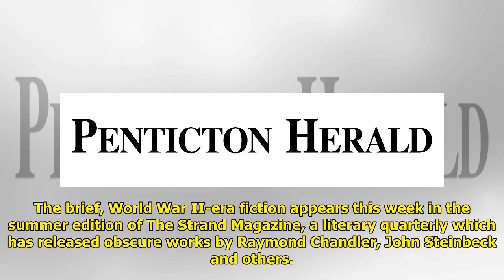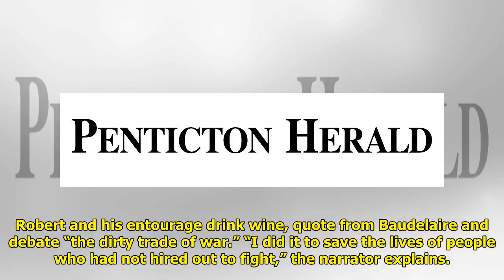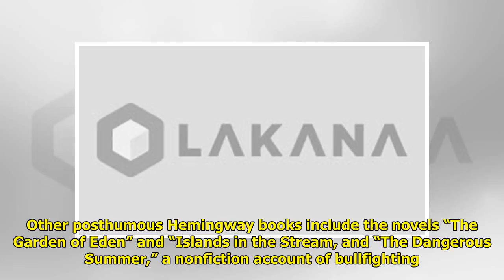Hemingway story from 1956 published for first time Tiger Time!!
Tiger Time!!